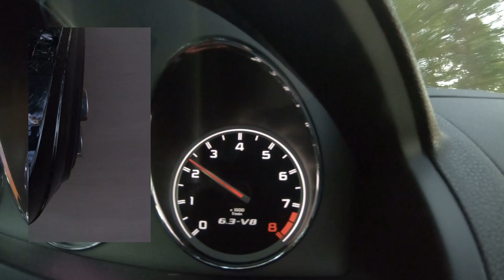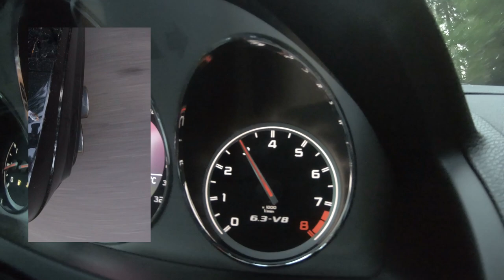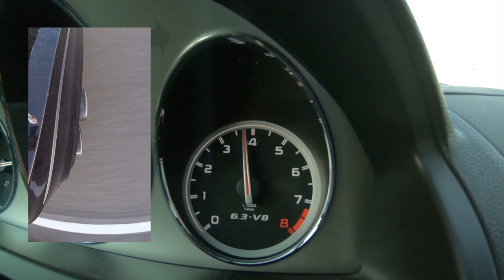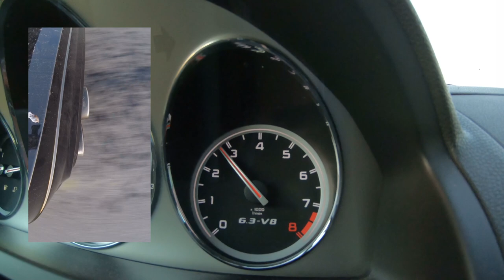Mercedes C63 AMG W204 Zwischengas/Downshift - sound vlog acceleration application